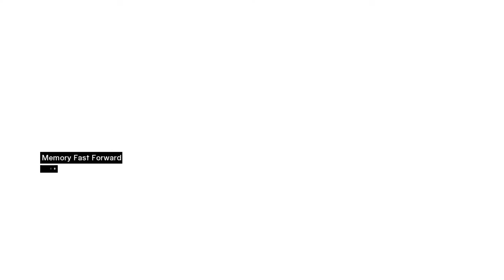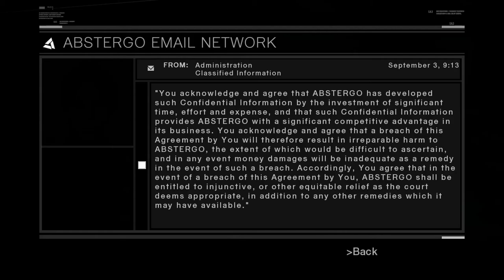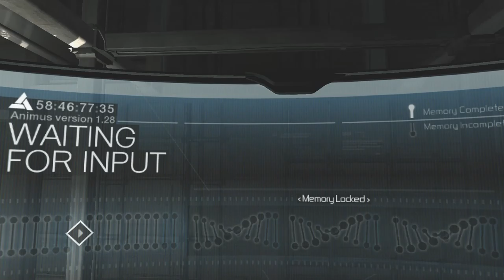Assassin's Creed [2] First Kill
Pretty much every game I wish my character could join the Templar. Especially in 3.

Although I wasn't a particularly big fan of Rogue.